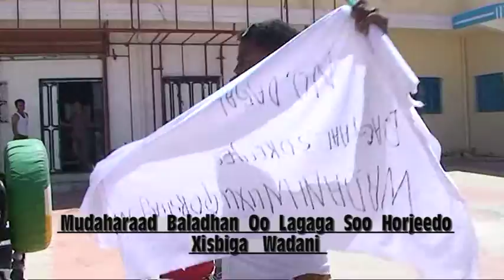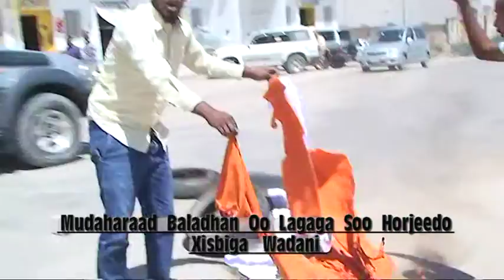MUDAHARAD WADANI dhalinyarad xaafadaha maxamuud haybe iyo M mooge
ayaa xisbiga wadani  mudaharada aan hore loo arag kaga horyimid Xisbaga wadani